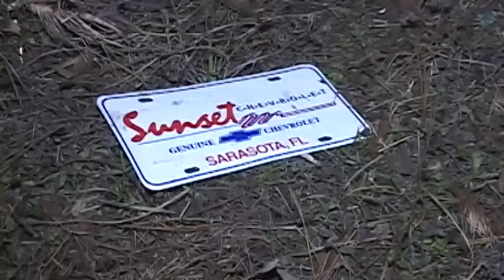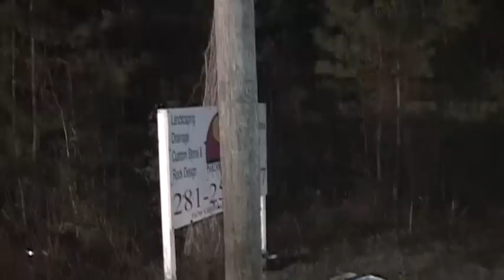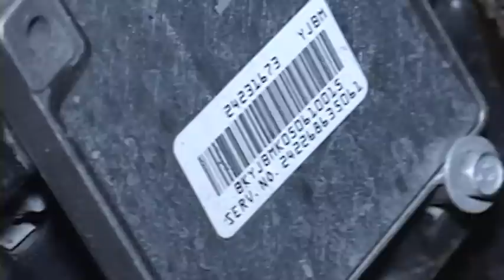121609 SH 249 RACING FATAL